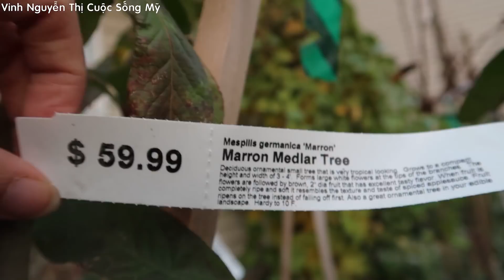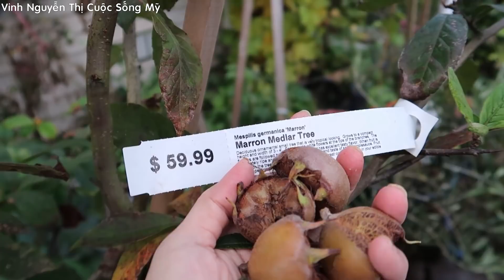ĐÀO CÀ RỐT ĐEN,HÁI ĂN DÂU TÂY SỐNG,HÁI ĂN ỚT KHÍA SỐNG ,CÂY LÊ,HÁI ỚT KẸO,ỚT GIANT MỸ, TRÁ Ô LIU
ĐÀO CÀ RỐT ĐEN,HÁI ĂN DÂU TÂY SỐNG,HÁI ĂN ỚT KHÍA SỐNG ,CÂY LÊ,HÁI ỚT KẸO,ỚT GIANT MỸ,ÔLIU